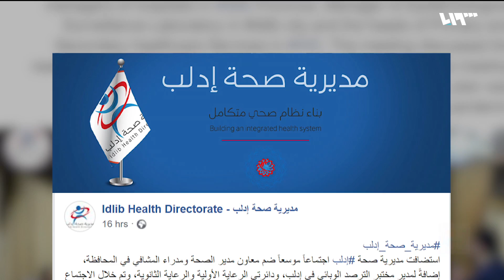الشمال السوري بين تردي الواقع الصحي وخطر كورونا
مع تزايد خطر فيروس كورونا مجموعة إجراءات وقائية في الشمال السوري، وارتفاع وتسارع وتيرة الجهود في مناطق الشمال تحسباً من انتقال كورونا.
تقرير: مصطفى تاج الدين الموسى.

هوتبيرد HD
V 12520